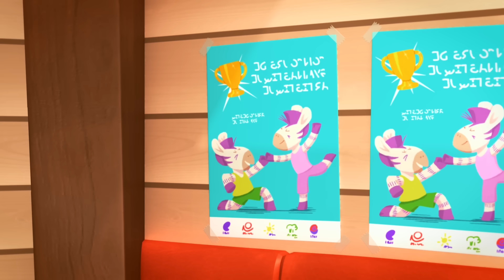Au Soleil : Les Aventures en Plein Air de Zou ! | ZOU en Français 🦓 | Dessins Animés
De nouvelles vidéos de ZOU tous les mardis et vendredis !

La vie quotidienne d'une famille de zèbres : curiosité, amour et imagination. Zou, un petit zèbre de cinq ans, vit dans une ville habitée uniquement par des zèbres. Lui et sa grande famille vivent dans une grande maison juste à côté de son meilleur ami, Elzee.